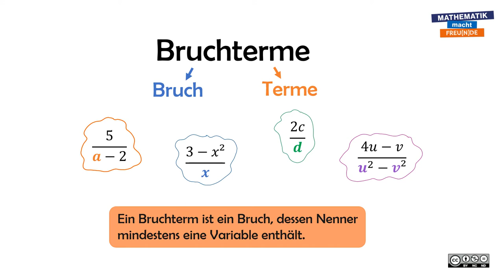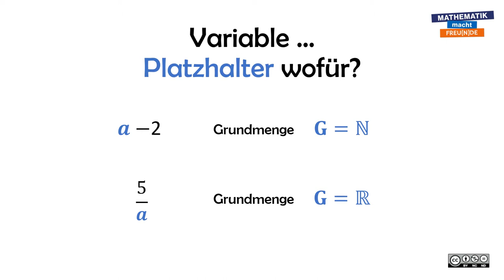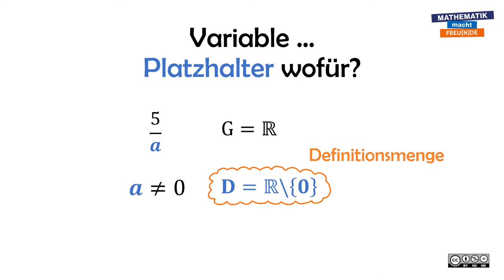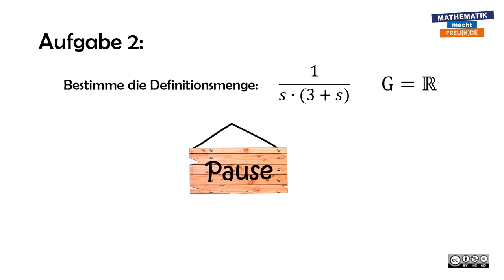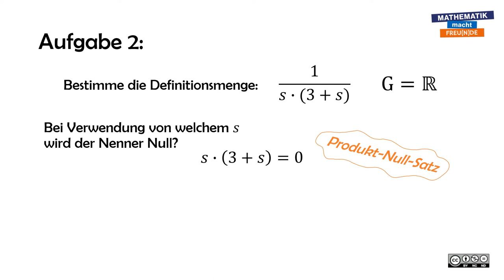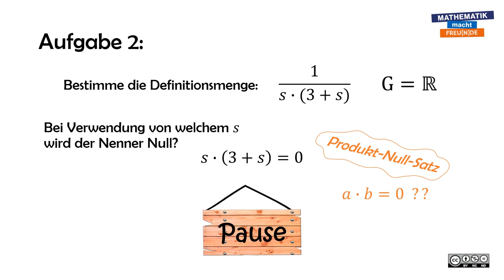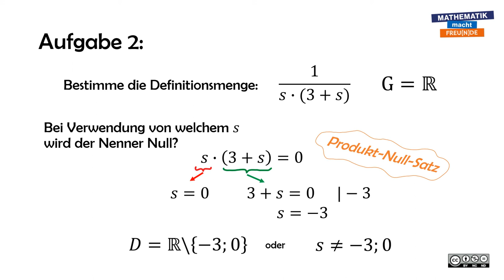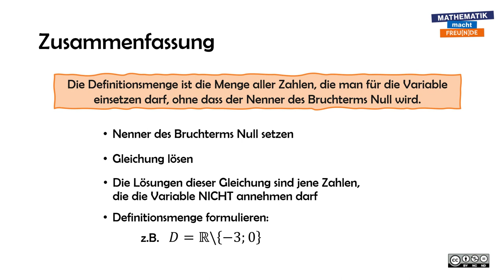Definitionsmenge von Bruchtermen BASIC 1